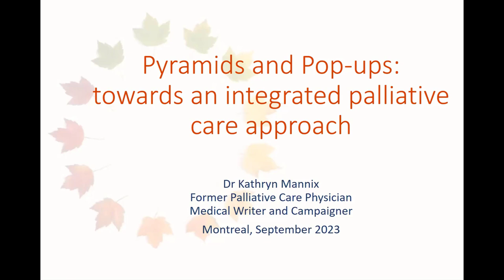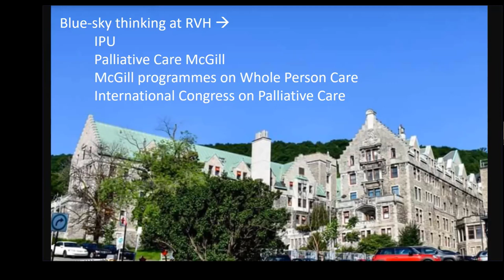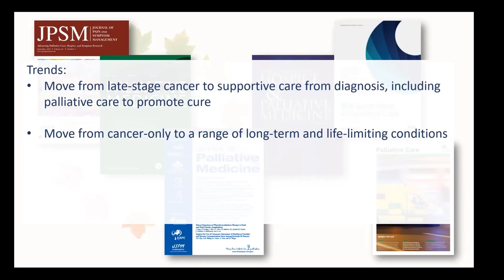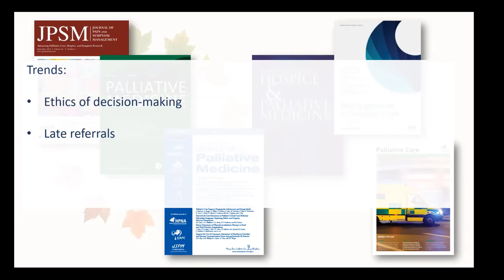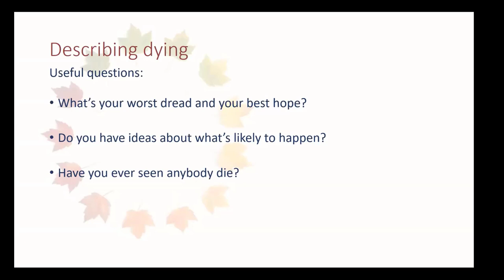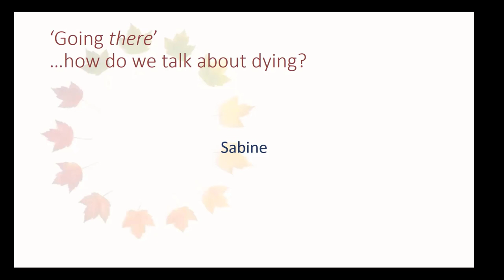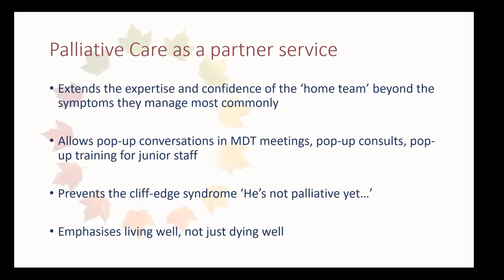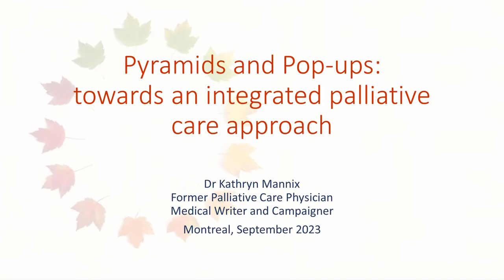Sep 19, 2023 MUHC Medical Grand Rounds by Dr. Kathryn Mannix, MB,BS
MUHC Medical Grand Rounds
Tuesday, 9/19/2023 at 12h00-13h00
Title:
Pyramids and Pop-ups: towards an integrated palliative care approach

Speaker:
Dr. Kathryn Mannix, MB,BS (Newcastle), FRCP (London), Fellow BABCP)

Educational objectives
1. Identify situations in which a palliative care approach would augment the care and treatment they already offer their patients.
2. Consider the benefits and barriers to palliative care referral.
3. Review their approach to conversations with patients and families about dying.
4. Plan a change in practice to test out ideas from today's meeting.

Biosketch of Dr. Kathryn Mannix, MB,BS (Newcastle), FRCP (London), Fellow BABCP)

After thirty happy years in palliative medicine working in hospitals, in hospices and in patients' own homes in the North of England, I took early retirement to campaign for better public understanding and discussion of dying. It's been an extraordinary experience: two best-selling books, a variety of media work (including CBC), and invitations to speak across the UK and around the world. My mid-career project was establishing and integrating a liaison palliative care service into a large UK University Hospital, moving from a cancer-focused service to integration of palliative care within medical management of long-term conditions.

Video Editor: Nailah Bahalwan